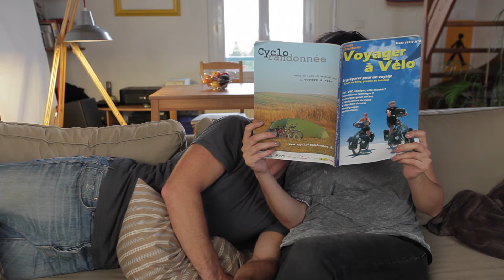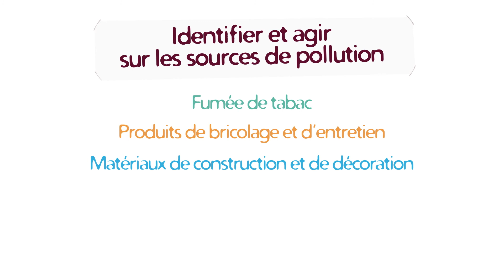De l’air dans nos idées reçues : l’air intérieur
Cette vidéo ludique met fin à l’idée selon laquelle l’air intérieur est protéger de la pollution atmosphérique. En effet, elle explique qu’à l’inverse, les polluants sont concentrés et accumulés entrainant un certain nombre de conséquences néfastes pour la santé des individus. C’est pourquoi, il est nécessaire de connaitre les bons gestes comme aérer régulièrement, avoir un système de ventilation performant…

Source : Atmo Auvergne – Rhône-Alpes